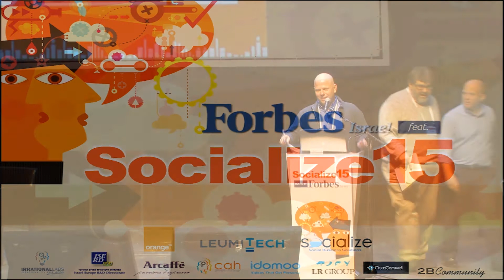Yair Shapira, Founder & CEO, Ninispeech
Ninispeech is the winner at the first Tech for Impact StartUp Contest in Israel